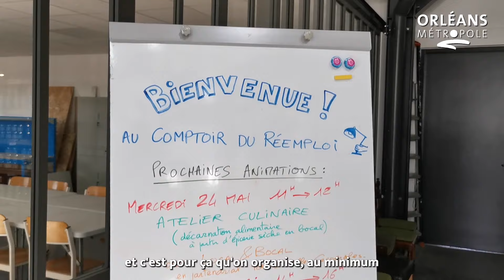ON A TESTÉ POUR VOUS : le Comptoir du Réemploi à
🔝♻ Avec le 𝗖𝗼𝗺𝗽𝘁𝗼𝗶𝗿 𝗲𝘁 𝗹𝗲 𝗤𝘂𝗮𝗶 𝗱𝘂 𝗥𝗲́𝗲𝗺𝗽𝗹𝗼𝗶, ne jetez plus, mais 𝙫𝙖𝙡𝙤𝙧𝙞𝙨𝙚𝙯 !

🕙 Rendez-vous à la boutique, tous les mercredis, vendredis et samedis de 10h à 19h !

📍 Avenue du Traité de Rome à Saint-Pryvé-Saint-Mesmin